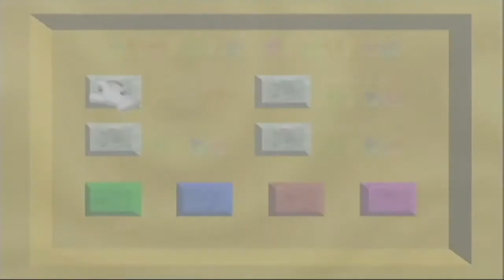N64 - Super Mario 64 - Part15 - Niveau 09 : Affreux Bassin : 100 pièces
Support console : Wii – Pal - Wiiware
Jeu : Super Mario 64 (Titre Japonais : スーパーマリオ64)

Niveau 09: Affreux Bassin (Dire, Dire Docks)
Étoile extra 100 pièces

Score = Étoile : 095